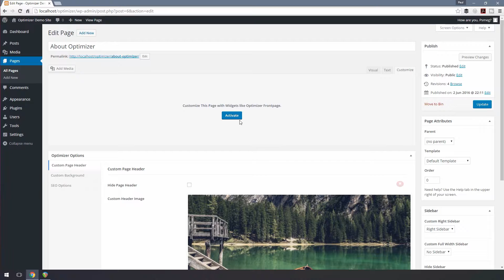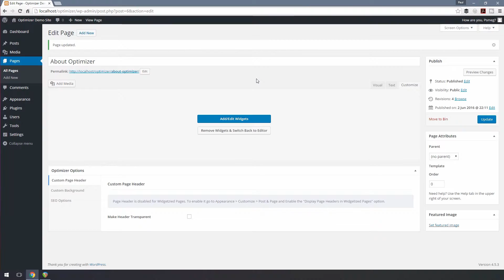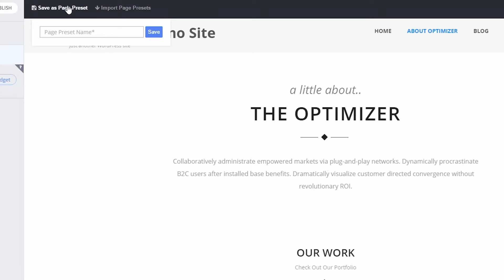8.3 Customizing Pages with Widgets [PRO]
In Optimizer, you can create an entire page with widgets just like the frontpage. To do that:

1. First navigate to Pages › All Pages.

2. Click on any page where you want to add widgets.

3. Now in the page edit screen, click the “Customize” button above the editor.

4. Click the “Activate” button to make the page widget friendly.

5. Click the Add/Edit Widgets button and you will be redirected to customizer where you can add any widgets to the page you want.

6. If you decide to remove all the widgets and get back to the page’s default state, Go back to the page edit screen and Click the “Remove Widgets & Switch Back to Editor” button.

7. You can also save the widget settings of a page as a preset to use the preset on other pages to avoid starting from scratch. To do that, simply click the “Save as Page Preset” button from the top. Later when you are customizing another page, click the “Import page Preset” button to import a previously saved preset to that page.